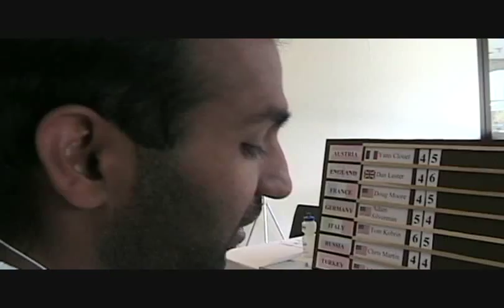World Diplomacy Championship 17 and DipCon 40: Images 8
WDC 17 and DipCon 40 was held August 9th-12 2007, the hosts and Vancouver local players thank all the players that traveled out to the University of British Columbia campus to attend the event.